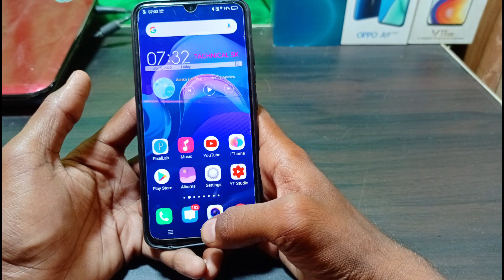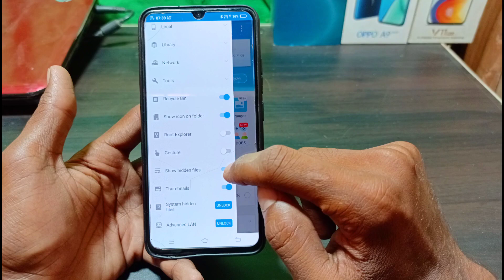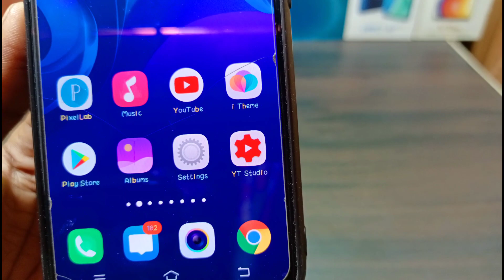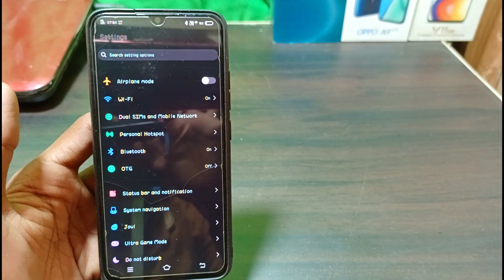Mad love font for all vivo mobile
Hello guys
Tachnical sk channel me apka swagat hai
Vivo phone k liye ek bahut hi pyare font k bare me jise aap bahut hi asani se kisi bhi vivo phone me use kar sakte ho

Font link

Theme for

V SERIES
Z SERIES
Y SERIES

istagram id

TACHNICAL SK
TACHNICALSK